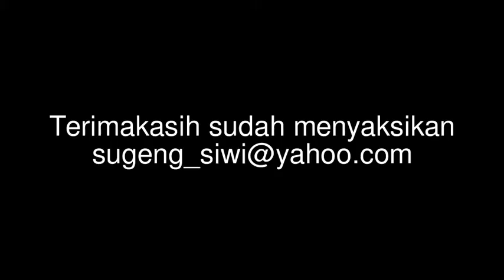Pengajian : Keluarga Samara(2011)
Pengajian Keluarga masyarakat Indonesia di Ho Chi Minh City, viet nam